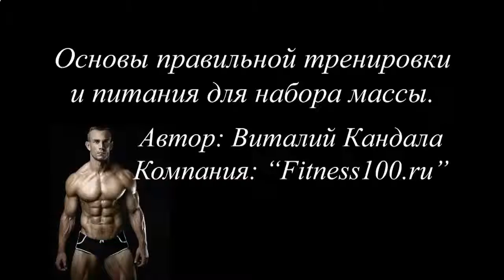КАК НАКАЧАТЬ БОКОВОЙ ПРЕСС НА ТУРНИКЕ